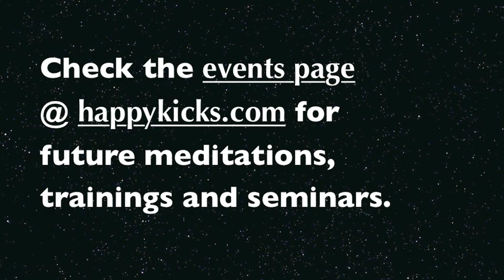Meditation - Going Beyond - Grandmaster Herbert